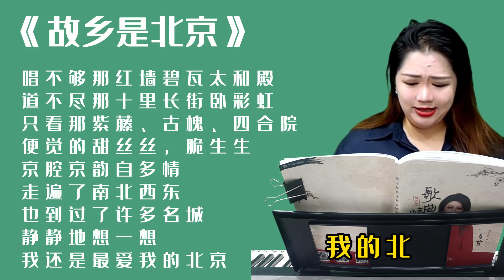简老师｜《故乡是北京》京腔京韵，经典咏传承！